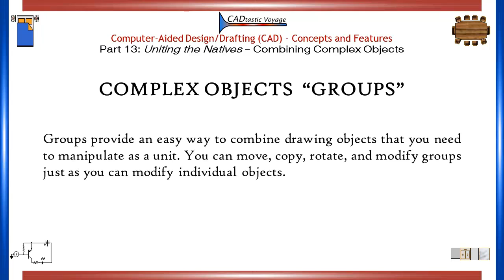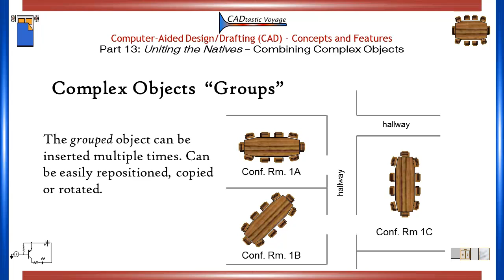Part 13: Combining Complex Objects_Preview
This is a short preview video about basic concepts of CAD, Computer-Aided Design. See the website noted at end for more information.